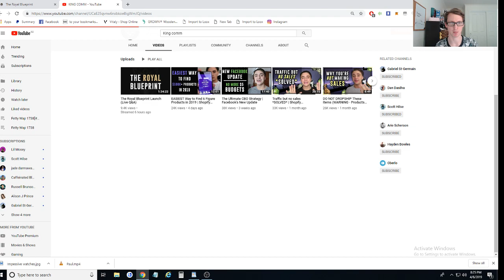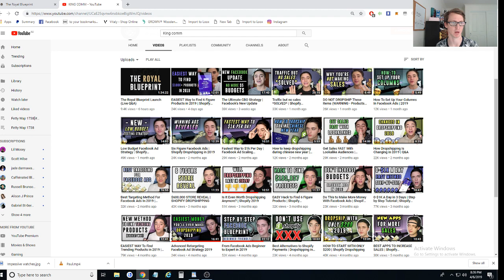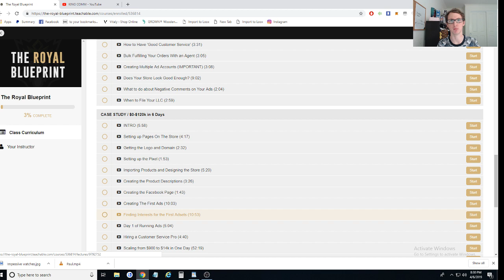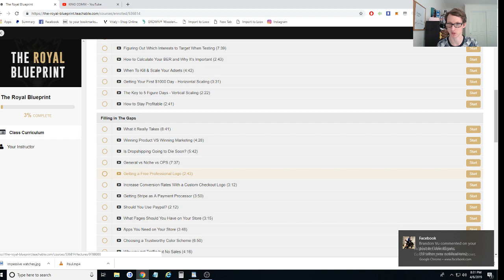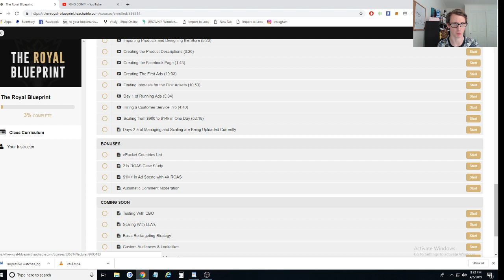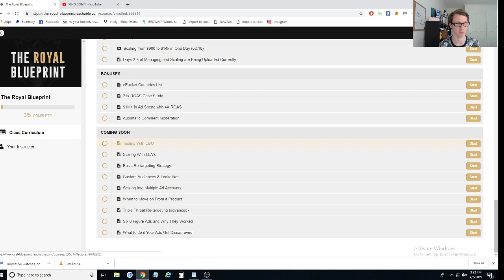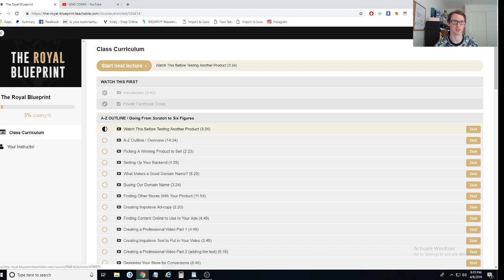The King Comm Royal Blueprint Course Review(2019)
King Comm Review Royal Blueprint Course Review

I gave my personal review on the King comm course so far and I really wanted to share with you guys my thoughts on Chris overall and his course.

RIP Chris

I will never forget how much he has helped me and many others I just want you to know that he has passed away and really still speechless to this day.

Book Recommendations